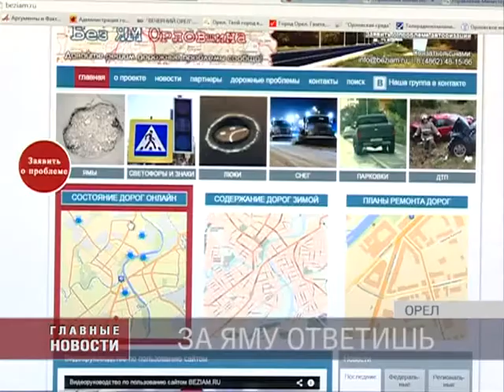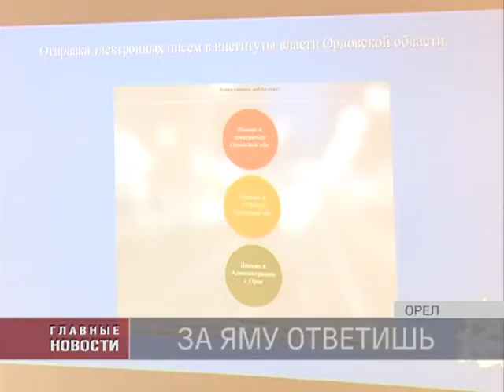За яму ответишь!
Городские чиновники ответят за ямы и ДТП. Причем ответят письменно и своевременно. Сделают они это благодаря новому интернет-ресурс. Его накануне явили свету в администрации города.